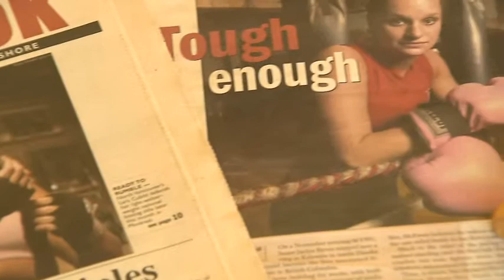Knocking Out MS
She is a 2 time Canadian Boxing Champion.  Today though, Lara Cubitt is in a much different fight.  She is our Athlete of the Week.